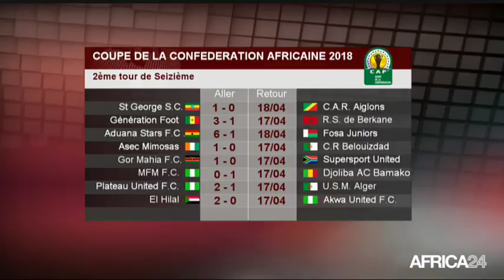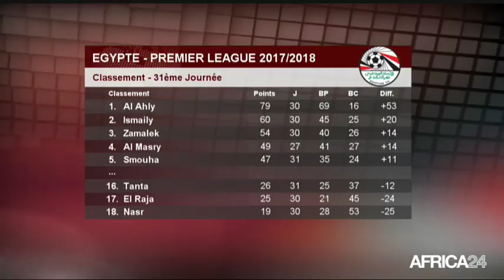AFRICA 24 FOOTBALL CLUB - A la Une : Focus sur le football égyptien (1/3)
Egypte, Le championnat égyptien de football est sans doute l’un des plus relevés du continent. Avec la sélection nationale la plus titrée en Coupe d’Afrique des Nations (sept trophées), l’Égypte est sans conteste l’une des plus grandes nations de football en Afrique. Focus dans cette première partie de l’AFC sur l’un des représentants africains au prochain mondial de football prévu en Russie.